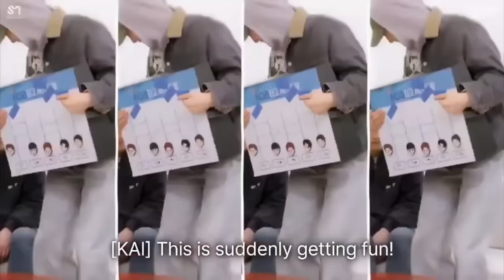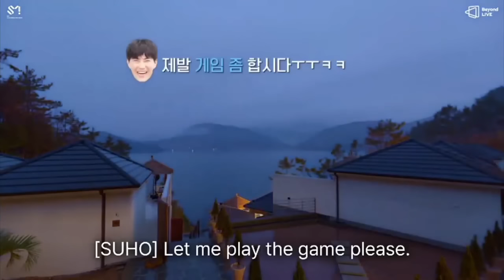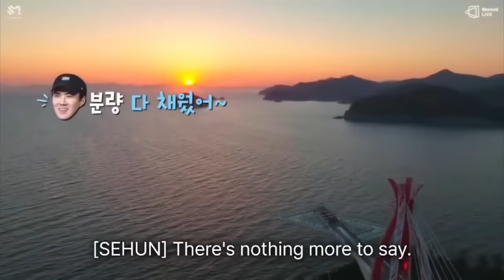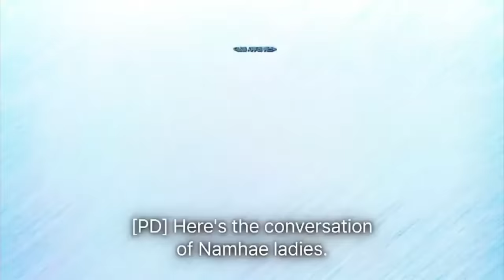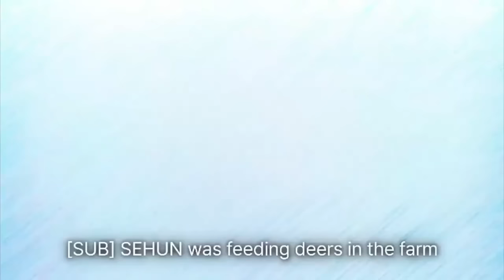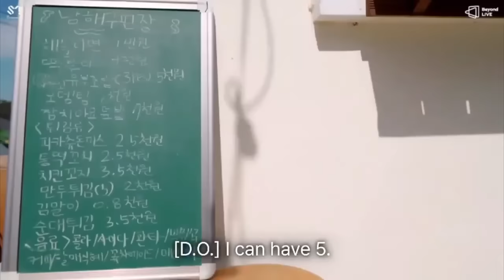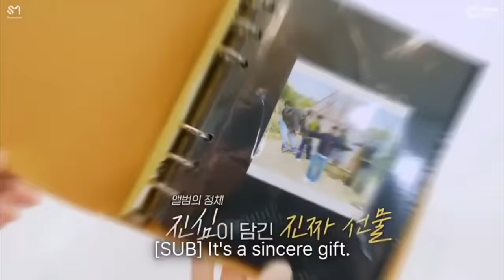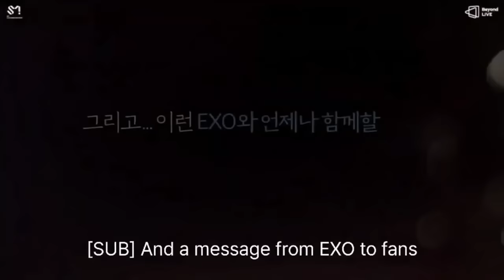EXO LADDER TRAVEL THE WORLD SEASON 3 (BEHIND THE SCENE FULL)